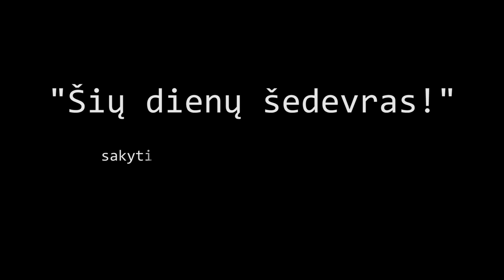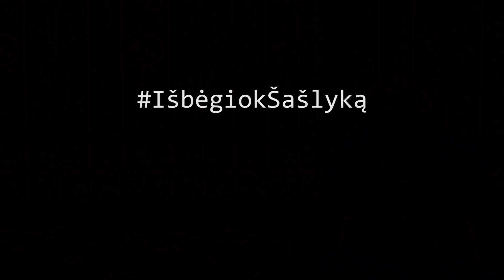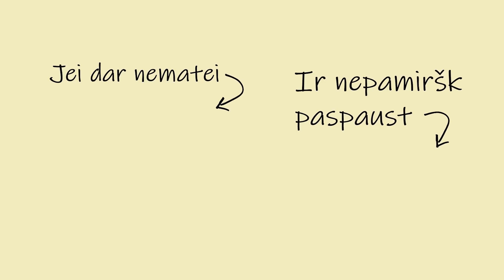IŠBĖGIOK ŠAŠLYKĄ: 2 dalis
"Išbėgiok šašlyką" nuotykis tęsiasi. Šį kartą šonkauliukai. Mantas griebėsi užduoties, kuri akivaizdžiai virš jo kūno galimybių ribų. Ar jam pavyks ir jis nepasiduos? Kažin... Ar jis sugebės perlipti per save? Ko gero, ne... Bet viltis dar gyva. Užduotis aiški - išbėgioti šonkauliukus. Iškelkit rankas į viršų, atiduokit visą savo energiją Mantui, jam jos prireiks.

Video medžiagoje yra reklama